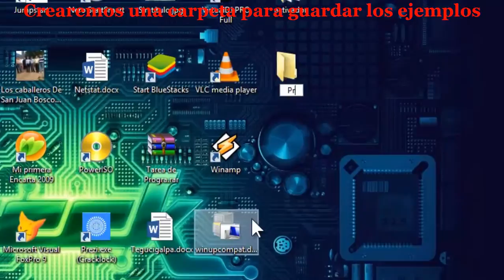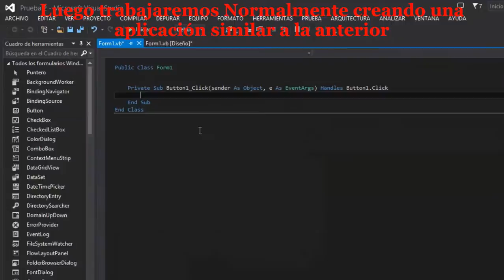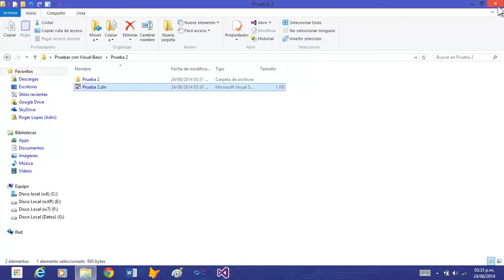Compatibilidad en proyectos de Visual Basic 2013 y 2010 (Visual Studio)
Obten GTA V Gratis hasta el 21 de Mayo de 2020 y conservalo para SIEMPRE

Este es el primer tutorial que subo a YouTube, si no te queda claro, comenta y trataré de explicártelo, lo importante es al momento de crear el proyecto, debes seleccionar la versión de .NET Framework 4, ya que esta es la versión compatible con Visual Basic 2010 (Visual Studio 2010). El Visual Studio 2013 trabaja con .NET Framework 4.5.1 por defecto, pero soporta las versiones anteriores y no afecta el rendimiento de nuestras aplicaciones y/o programas.

Se me presentó este problema cuando quise trabajar en grupo y nuestras versiones de Visual Studio no eran las misma.